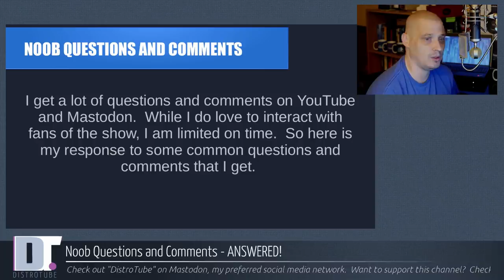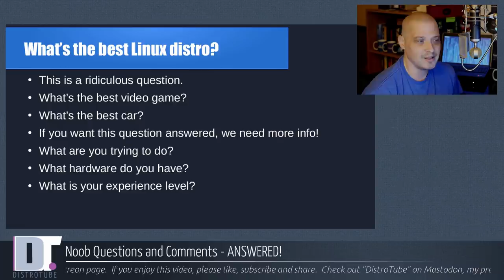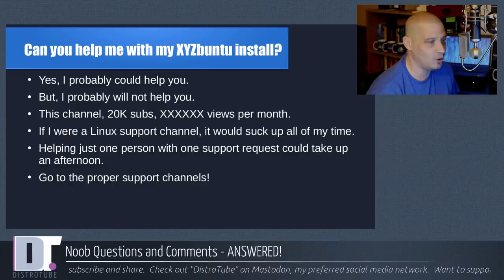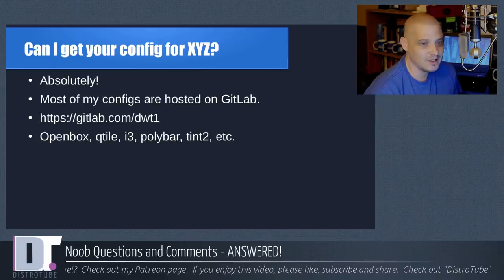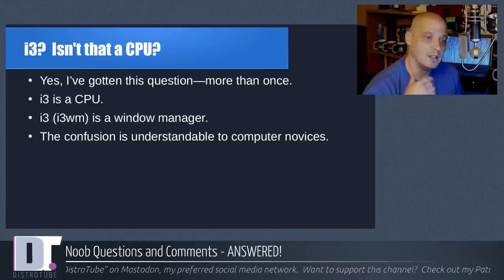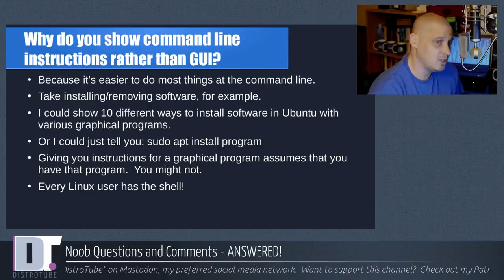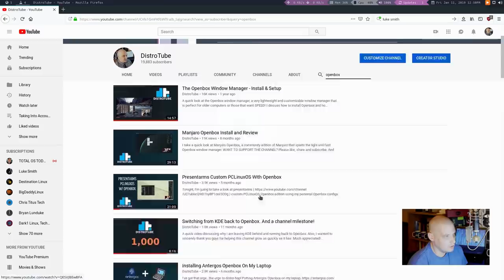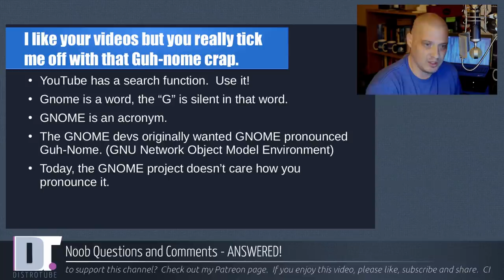Noob Questions and Comments - ANSWERED!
As "noobs" to the channel, they tend to ask the same questions and make the same comments over and over and over again.  So here is a response to ten of these noob-type questions and comments.